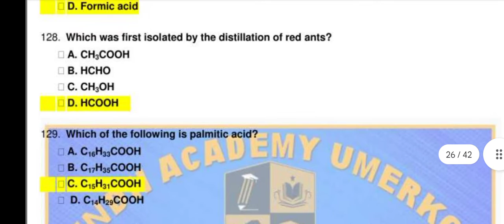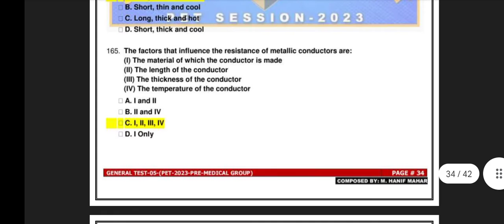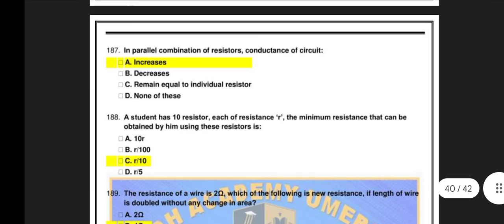2part spsc ukt